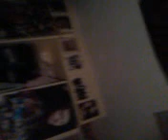before hammerz sleeps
me very short vlog 26th august 2013  summary from todays events